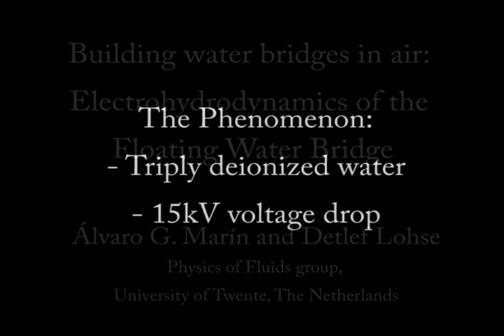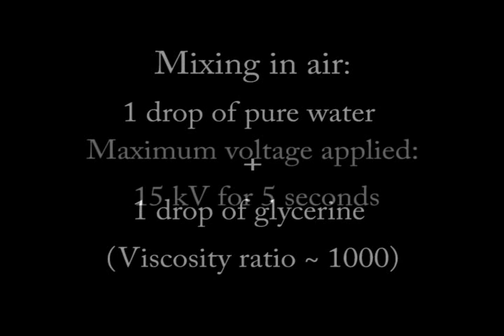Floating water bridge between two beakers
The interaction of electrical fields and liquids can lead to phenomena that defies intuition. A famous example is the Floating Water Bridge: a slender thread of water held between two glass beakers in which a high voltage difference is applied. Surprisingly, the water bridge defies gravity even when the beakers are separated at distances up to 2 cm.